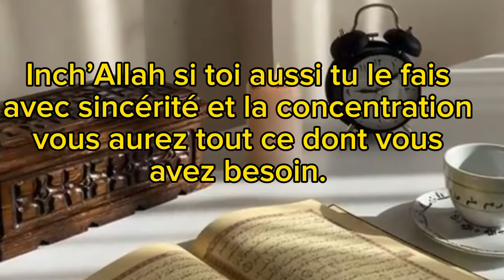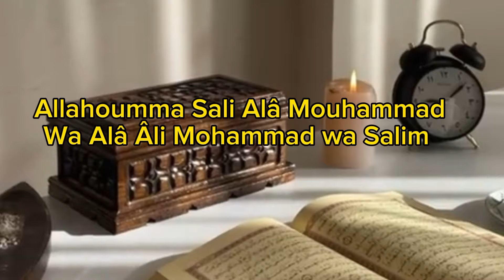Secret De La Sourate Al-fatiha 41 fois : La Clé Pour Chasser La Pauvreté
Le secret de Sourate Al-Fatiha 41 fois .